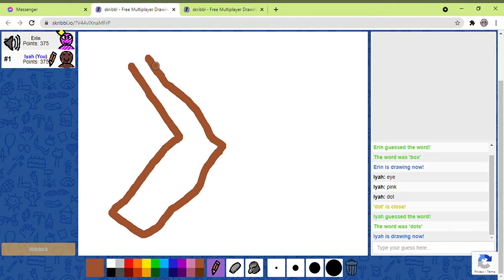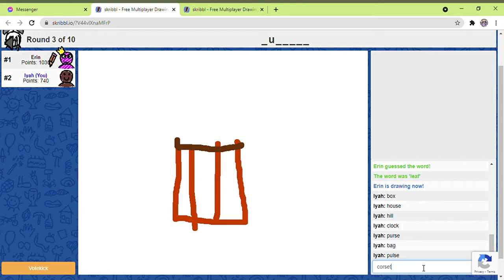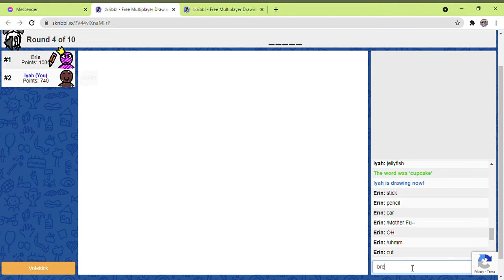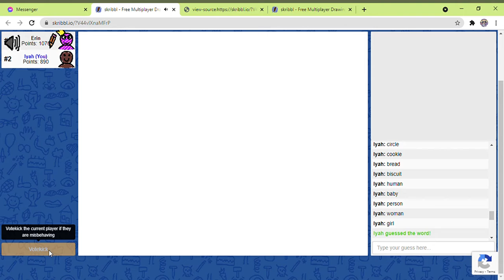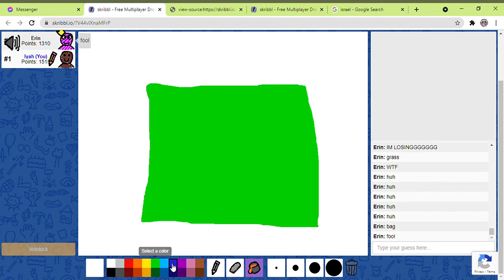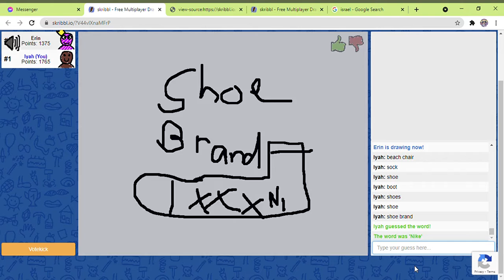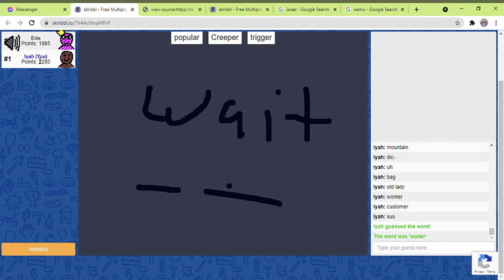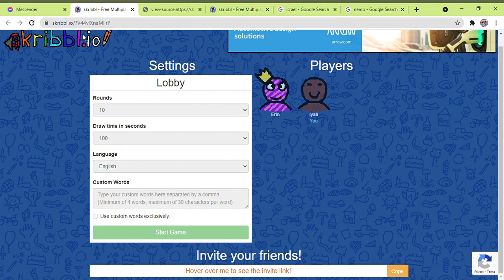Playing Scrible.Io with Erin :'D